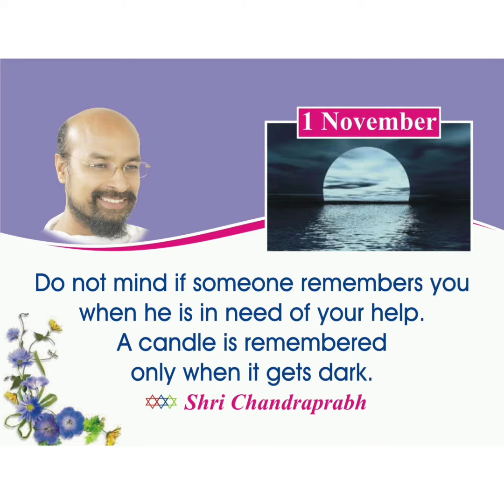1 November Quotes Positive Life, Powerful and Good Life Quotes, Lalitprabh - Chandraprabh Ji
1 November Quotes Positive Life, Powerful and Good Life Quotes, Lalitprabh - Chandraprabh Ji